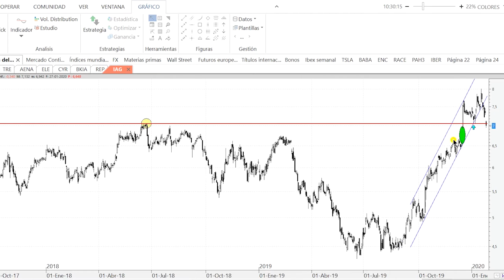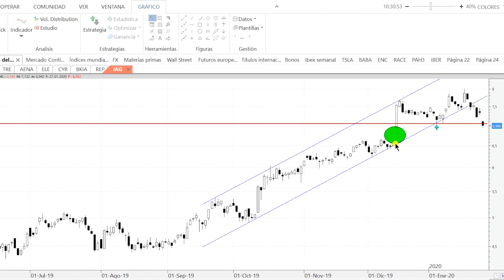Videoanálisis de IAG: el coronavirus le empuja hacia el 'gap' alcista de los 6,60 euros